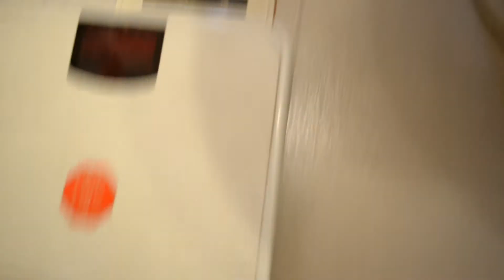~Shayloss September Day 10: Disappointed Weigh In!!~